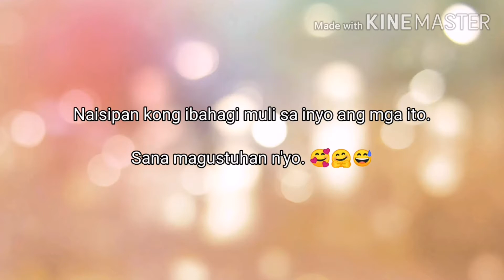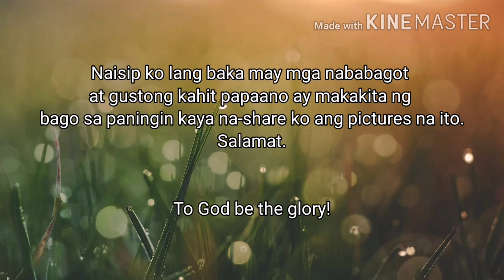SKL: Work | May 28, 2020 (in Pandacan) | Permitting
Just sharing my first work experience after lockdown due to Covid-19 Pandemic via images.
- Permitting for a fiber optic cable installation project in Pandacan.
- Telecommunication related
- While going to BTS
- I found beautiful flower so I took pictures of it.

Facebook Page - Jedidiah Store and Services